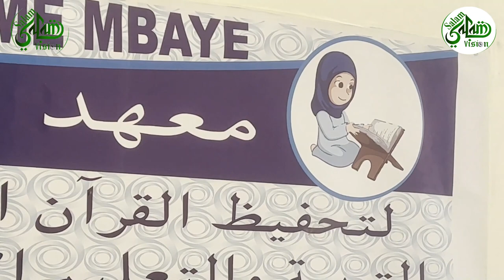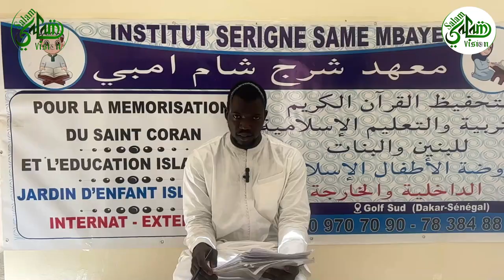Internat Serigne Samh Mbaye pour apprendre et métrisé le Coran par Cœur Serigne Modou Niang pour ...